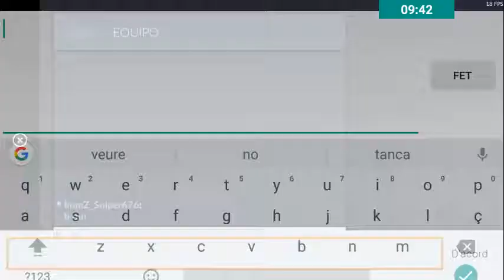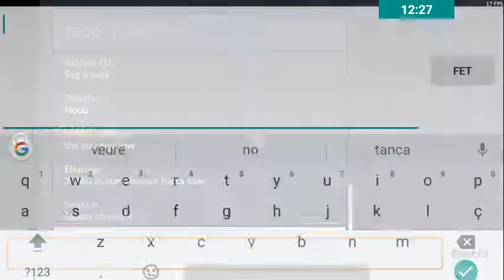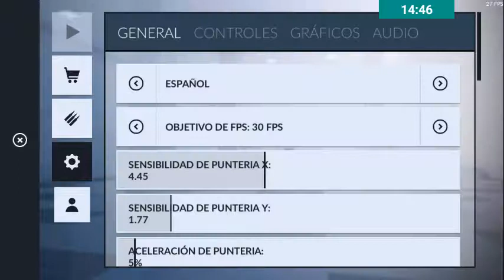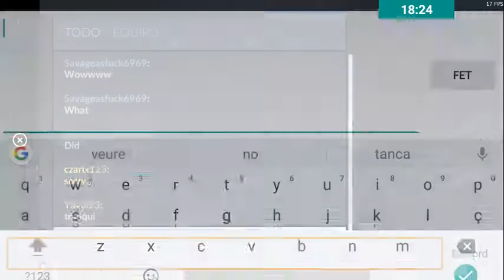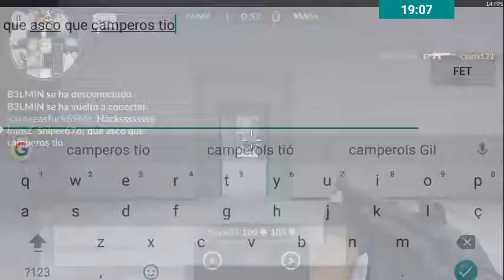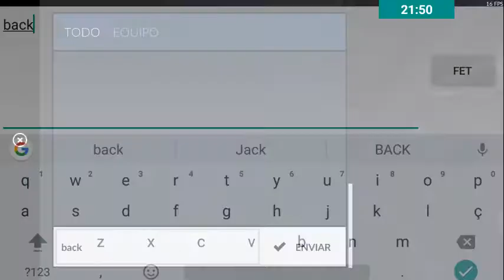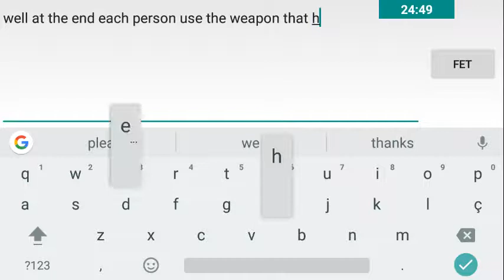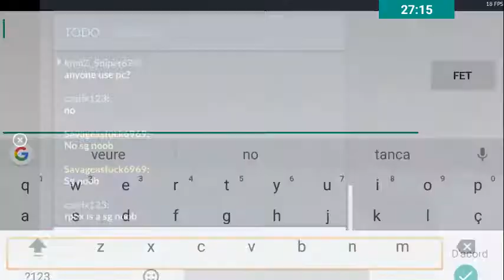Critical Ops. Road to Gold. Ep 1. Es incomible!!!!!